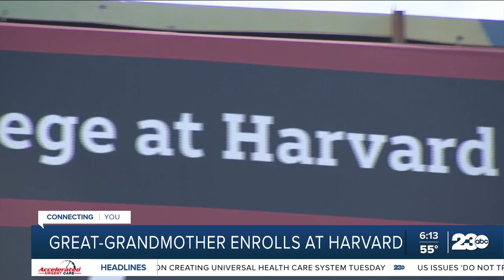Great-grandmother enrolls at Harvard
It's never too late to learn something new. One Texas great-grandmother will tell you that. She's picking up plenty of fresh knowledge as she works toward a degree at Harvard.